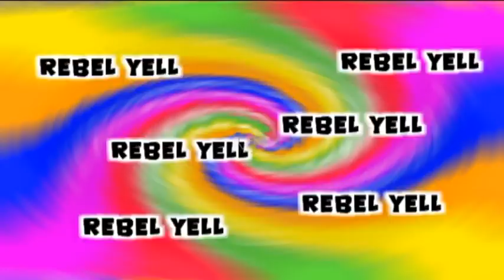Edge of Darkness doing Rebel Yell at The Bull Soundhouse Colchester, October 2011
Edge of Darkness gig at The Bull Soundhouse October 2011